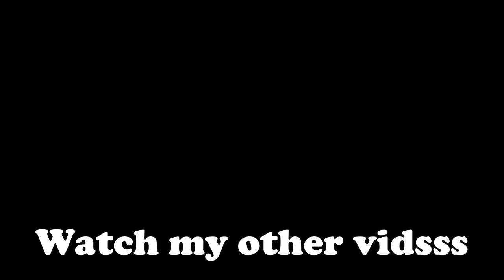Golds in brawlhalla be like:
Gold its a world of fear

TAGs(ignore)
Brawlhalla,clip,gameplay,edit,brawlhallagameplay,ps4,brawlhallaedit,videogames,sword,dlight,sworddlight,guide,fightinggame,fight,Sandstorm,boomie,haemo,funny,meme